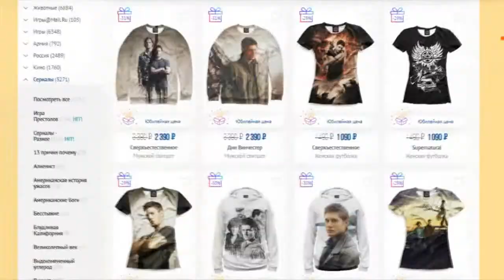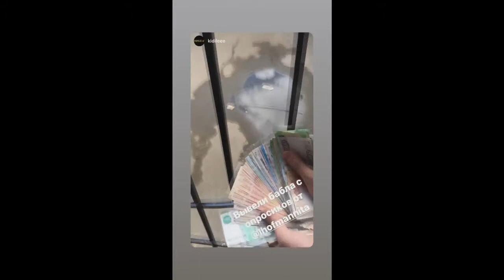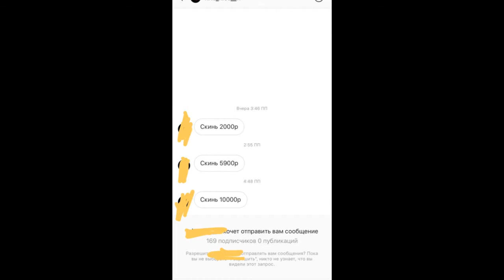ПАЦАНКИ 3. Анна Михеева (Барби) - 23-26.05.2019 [ INSTA STORIES ]